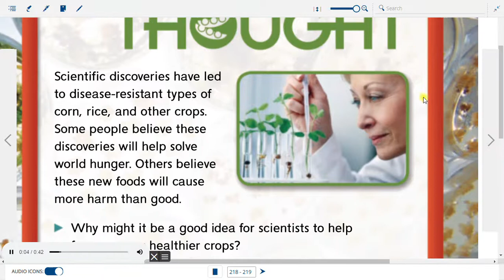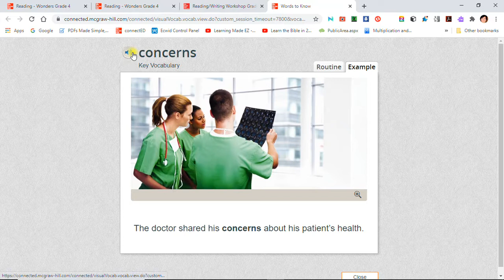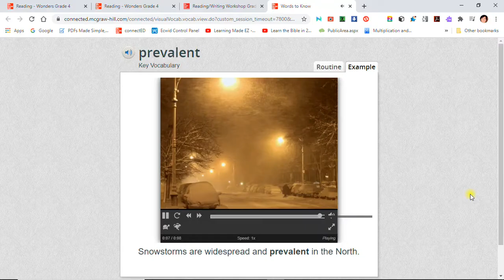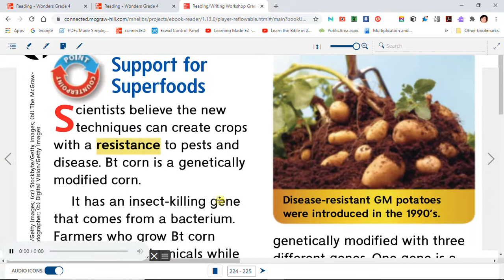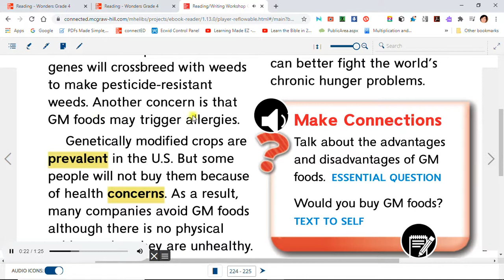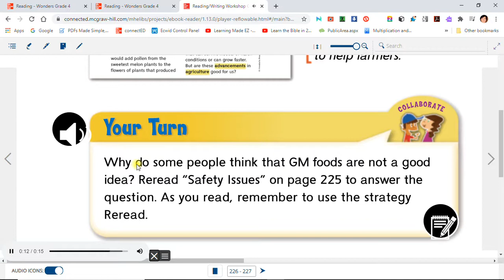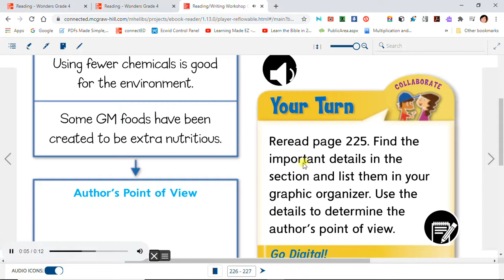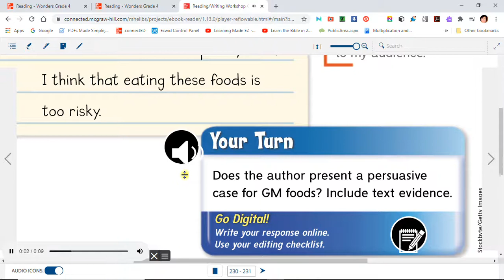FOOD FIGHT story easy audiobook read along aloud grade 4 Science kids VOCAB LESSON Wonders GMO FOODS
FOOD FIGHT easy story audio read along with big font text by WONDERS McGraw Hill english reading textbook for grade 4. Includes WORDS TO KNOW VOCABULARY LESSON with visuals, photo pictures and video animation clips.